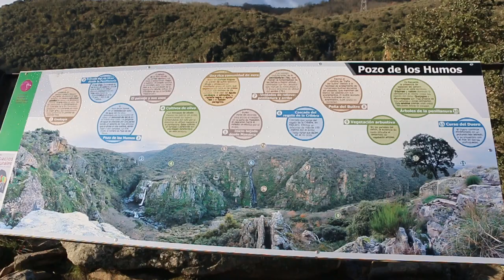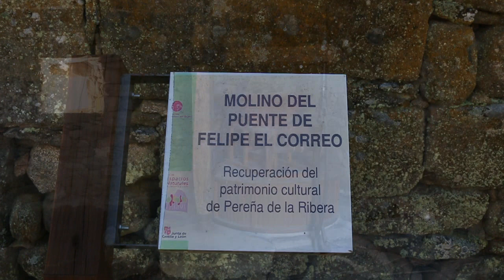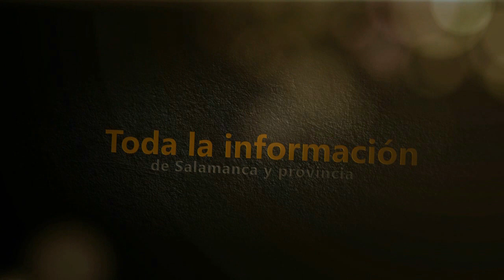Pereña, los caminos del agua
Recorrido por el Pozo de los Humos, el Pozo Airón y el molino del Puente, entre otros paisajes del agua